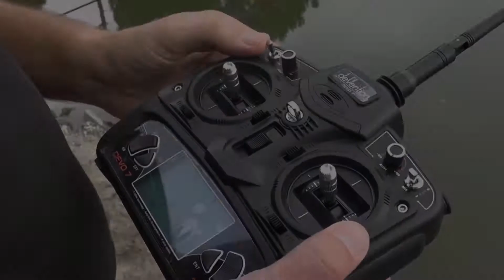Session réussie avec le MAXBOAT d'ANATEC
Le Maxboat Anatec en action !